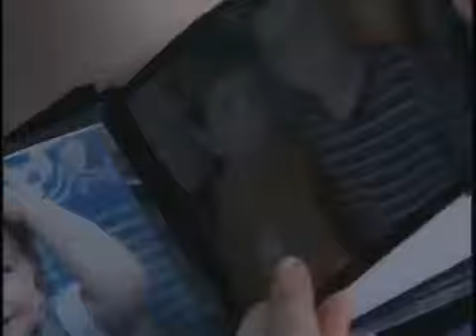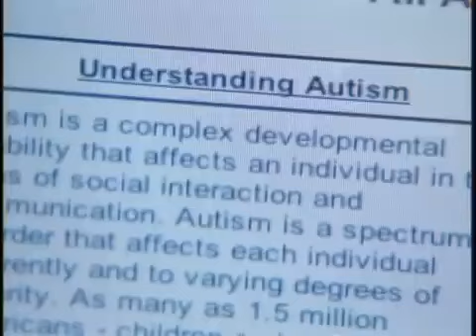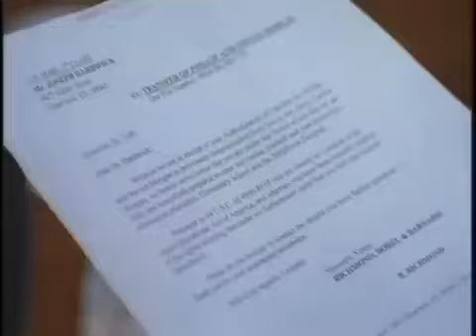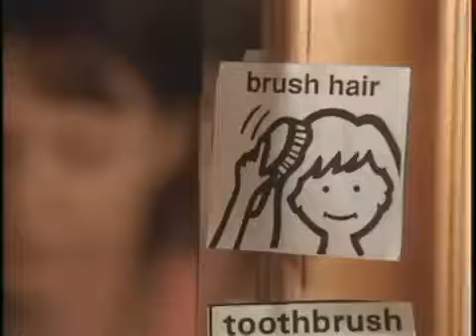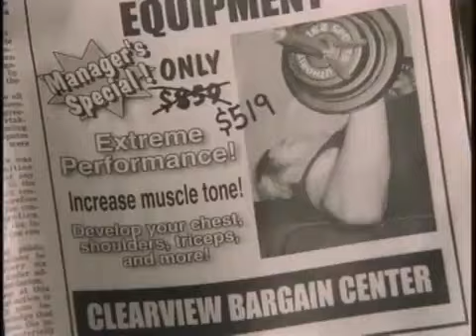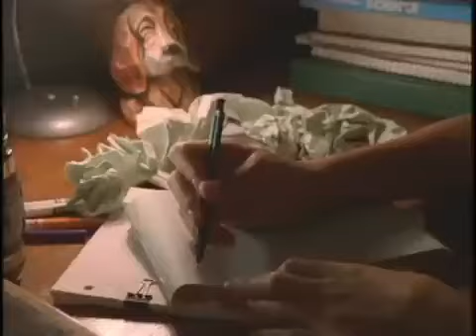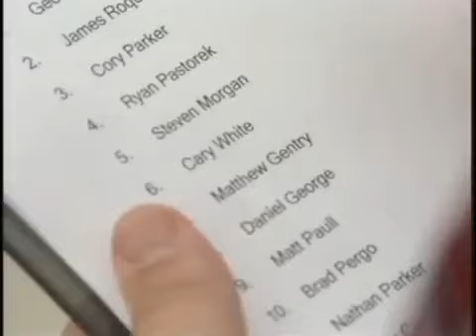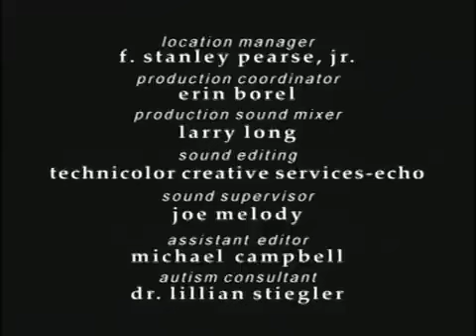Uma Viagem Inesperada - Missão Especial (2004) - Filme Completo / Dublado em Português 🎥🔥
Embarque em uma emocionante jornada com "Uma Viagem Inesperada - Missão Especial"! Este filme cativante segue a história de Corrine, uma mãe determinada a proporcionar uma vida plena para seus filhos gêmeos, Stephen e Phillip, diagnosticados com autismo. Sem cura ou tratamento efetivo, Corrine enfrenta muitos obstáculos para superar os preconceitos da sociedade e mostrar a capacidade de seus filhos.

Estudos indicam que cerca de 1 em cada 54 crianças são diagnosticadas com autismo, tornando-se essencial aumentar a conscientização e a compreensão sobre essa condição. A dedicação e o amor de Corrine destacam a importância da inclusão e da empatia. Ao longo da trama, vemos um de seus filhos ser aceito em uma escola e o outro ingressar na equipe de corrida cross country, mostrando que com apoio e compreensão, é possível superar barreiras significativas.

Desfrute desta inspiradora história em sua versão completa e dublada em português!

Não se esqueça de curtir, comentar e se inscrever para mais filmes incríveis!